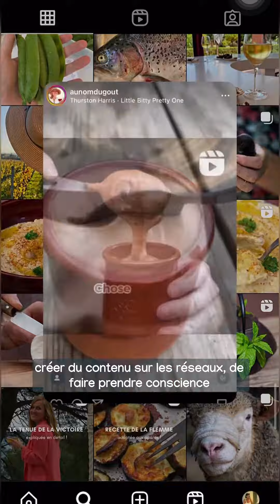La minute influence - Constance Régnier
Créatrice de contenu, Constance est passionnée de gastronomie. Elle nous a invité à découvrir son quotidien, elle nous reçoit à la chocolaterie Hasnaa Chocolats Grands Crus pour un reportage.